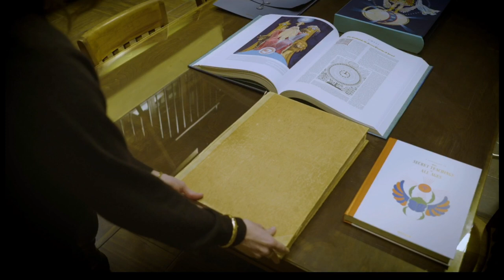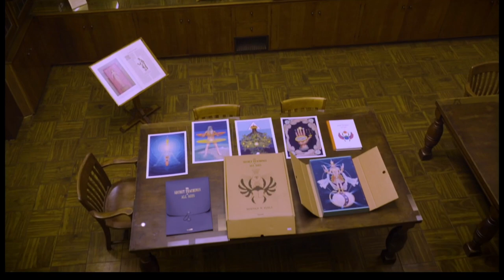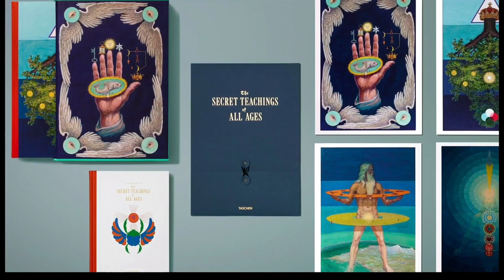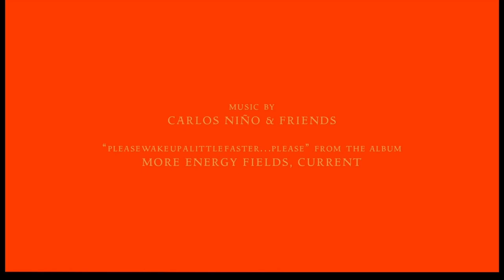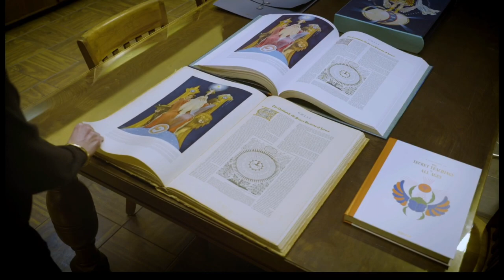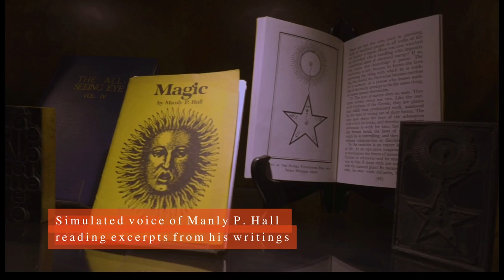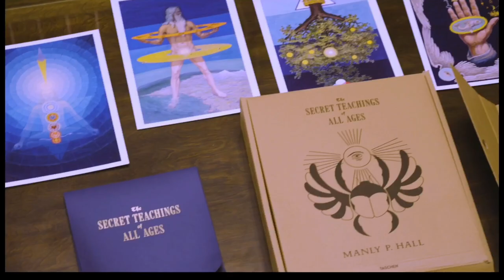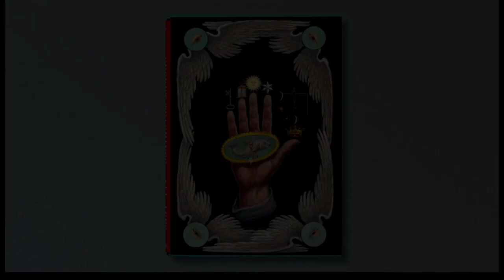'The Secret Teachings of All Ages' TASCHEN Book Launch and Panel Discussion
Join Jessica Hundley and Nic Taylor in conversation with Matthew Weiner, James Fauntleroy II, Melinda Lee Holm, and Stephen Reedy as they discuss TASCHEN's release of Manly P. Hall's 'The Secret Teachings of All Ages'. This panel discussion was followed by a lounge reception with projections and music by DJ Chris Holmes and food and refreshments from Ghia and Misha's Kind Foods.

Featured Panelists:

Matthew Weiner is a television writer, producer, and director. The creator and showrunner of the Emmy and Golden Globe-winning television series Mad Men, Weiner's credits also include writer and executive producer on the acclaimed series The Sopranos.

James Fauntleroy II is an American singer, songwriter and record producer best known for writing and producing tracks by high-profile artists such as Frank Ocean, Kendrick Lamar, and Drake, as well as writing songs for artists including Bruno Mars, Beyoncé, Rihanna and Justin Timberlake. In 2014 and 2018, Fauntleroy won the Grammy Award for Best R&B Song.

Melinda Lee Holm is a writer and Tarot scholar. She is author of the books Tarot of Tales, Elemental Power Tarot and Your Magickal Year, as well as co-author of Divine Your Dinner, and creator of Melinda Lee Holm Beauty. She has been featured in Vogue, InStyle, WWD, Condé Nast Traveler, and the Hollywood Reporter.

Stephen Reedy is a contributing scholar at The Philosophical Research Society, bringing a relatable approach to exploring the basics of Symbolism and comparative Philosophy. His other life is in the film and advertising industries, where he has worked with companies like Masterclass, Blumhouse and Warner Brothers.

Panel Moderators:

Jessica Hundley is the editor of TASCHEN’s The Secret Teachings of All Ages and the multivolume Library of Esoterica series. She is an author, filmmaker and journalist. She has written for the likes of Vogue, Rolling Stone, and The New York Times, and has authored books on artists including Dennis Hopper, David Lynch, and Gram Parsons.

Nic Taylor is the designer of TASCHEN’s The Secret Teachings of All Ages and the multivolume Library of Esoterica series and co-founder of Thunderwing a Los Angeles-based multi-disciplinary studio formed in 2007 by Nic & J. B. Taylor. Collaborating on a diverse array of projects, Thunderwing creates branding and design for film, publishing, fashion, food, music, and interior design.

The evening featured music and projections by DJ Chris Holmes of Fascinated by Everything. Holmes is an artist working at the intersection of music, technology, and culture. For the past decade, Chris has toured as a DJ with Daft Punk, Radiohead and Sir Paul McCartney, played keyboards on tour for the Smashing Pumpkins and remixed everyone from The Beatles, Radiohead, and David Bowie.

"The Story Behind Manly P. Hall's 'The Secret Teachings of All Ages'" presented by TASCHEN and The Library of Esoterica:
Directors: Jessica Hundley & Maximilla Lukacs
Voice-over: Matthew Weiner
Titles: Thunderwing Studio
Sound: Chris Holmes
Cinematographer: Christian Bruno
Asst. Director: Natalija Vekic
Editor: Maximilla Lukacs
Producers: TASCHEN and Chris Totushek/Hexagram Projects

To learn more about the TASCHEN edition of 'The Secret Teachings' please